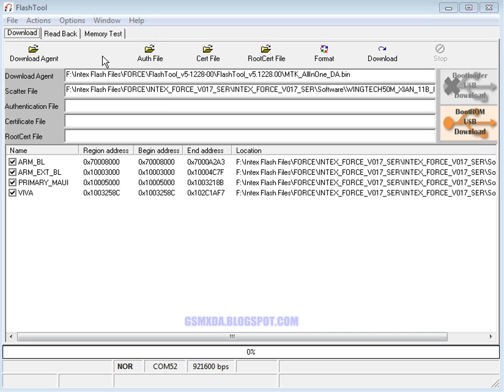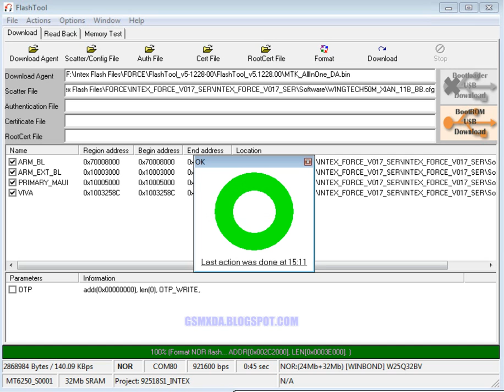Intex Force Flash done with flash tool by GsmHelpFul